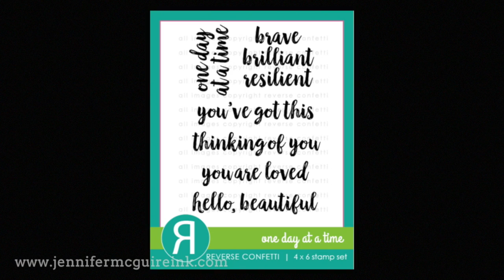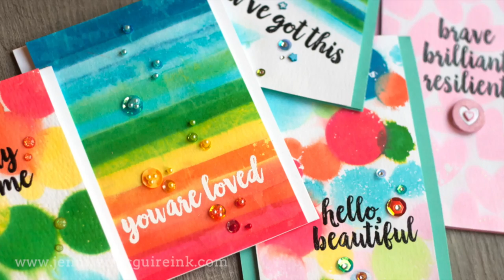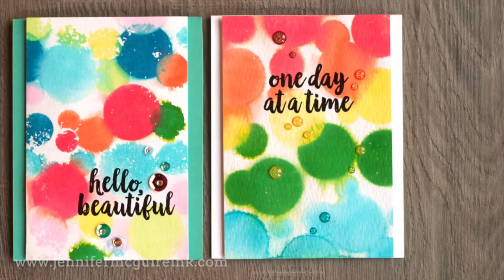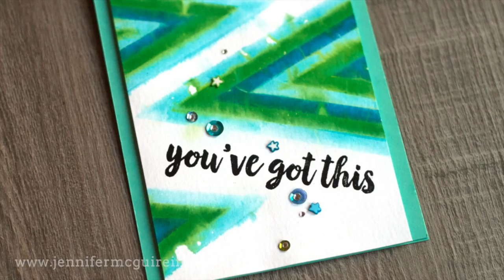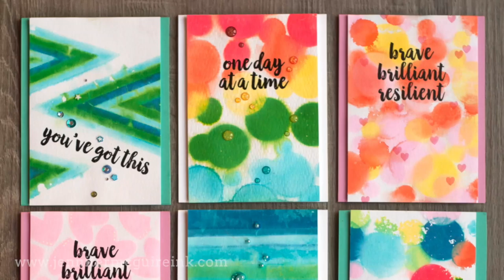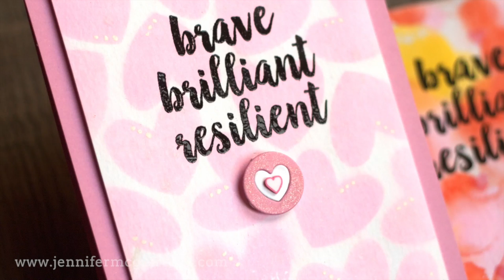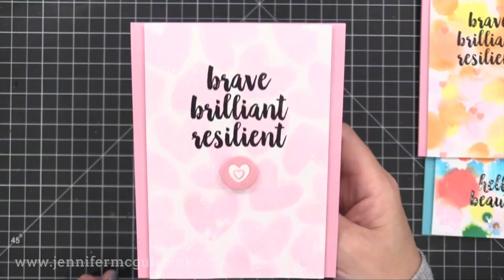Tissue Paper Watercolor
Reactive tissue paper backgrounds - great for kids!

SUPPLIES

Products with asterisks received from the company with no expectation. (Head here for more details This video was NOT sponsored, requested, or paid and I did it only because I wanted to. The information provided in this video is based on my own personal experience. I am not an expert nor do I work for these companies. I just am sharing what *I* like.

FIND ME